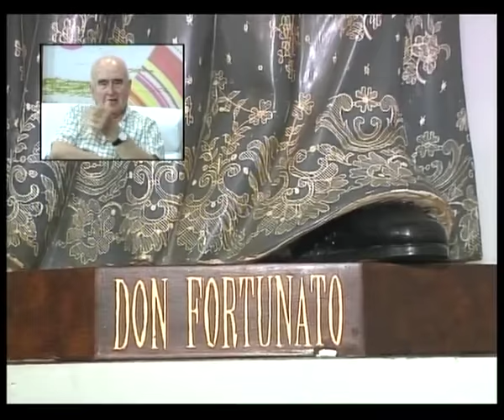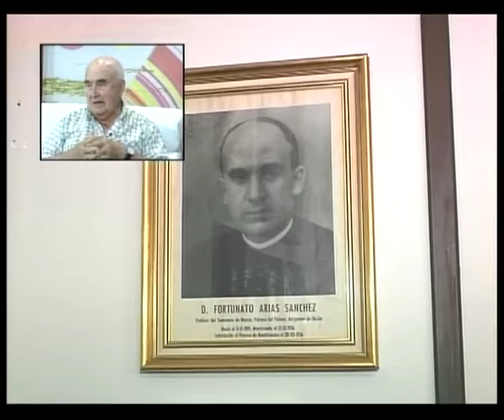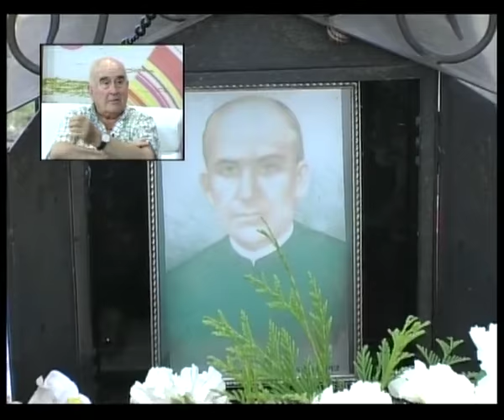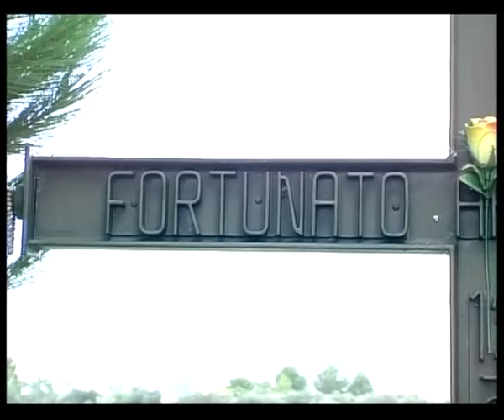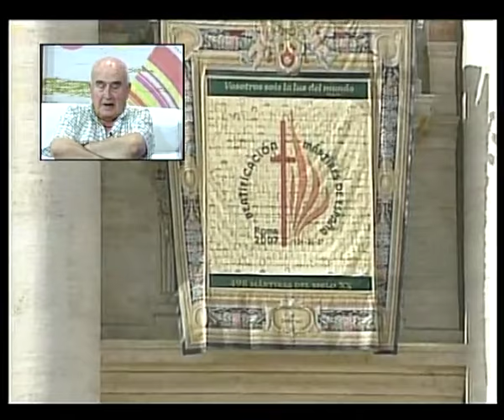Abierto por vacaciones 9.9.16 1/2 Cronista Emiliano Martínez